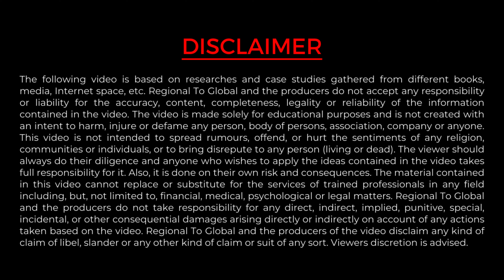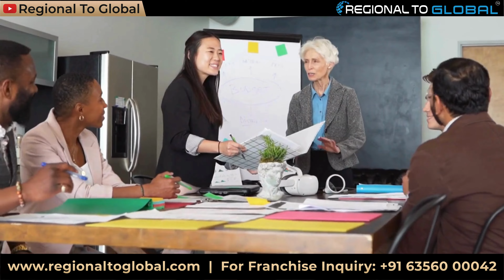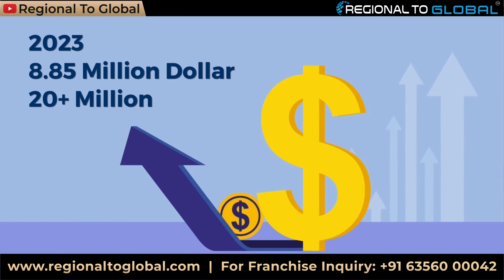कैसे बनी 5 Lakhs से करोड़ो की Company RedBus का सफर... | Business Case Study | Phanindra Sama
In this video, we explore the incredible journey of RedBus, a company that transformed from a humble start with 5 lakhs into a multi-crore business. Discover the challenges, strategies, and key decisions that propelled RedBus to success in the competitive startup world. This inspiring story highlights the entrepreneurial spirit and innovative approach that made RedBus a leader in the travel industry. Join us to learn valuable lessons from RedBus's journey and get motivated to pursue your own business dreams.

REGIONAL TO GLOBAL
Journey Partner of your Franchise Expansion

👉 Facebook | Instagram | Twitter | LinkedIn - @regionaltoglobal